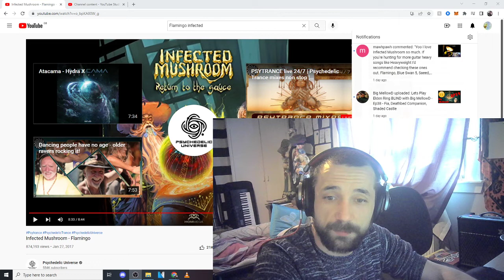Infected Mushroom - Blue Swan 5